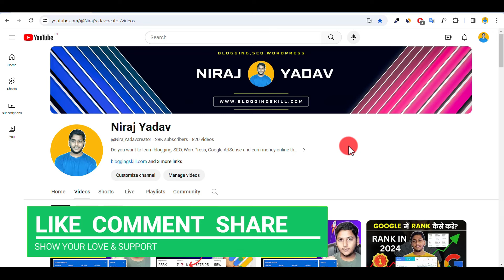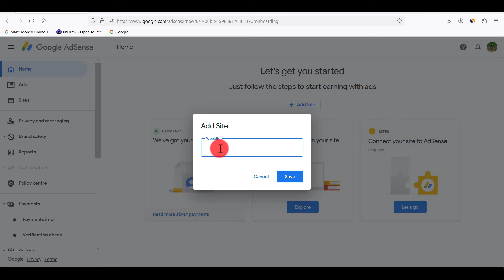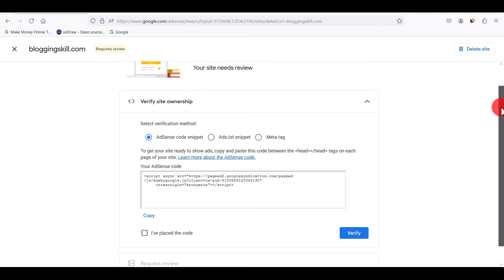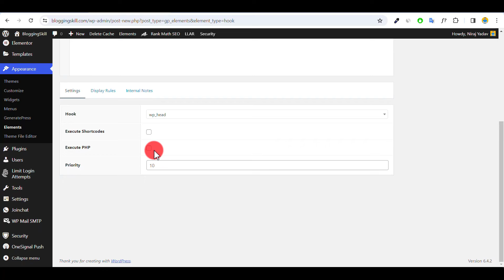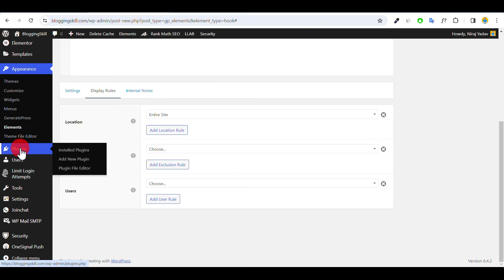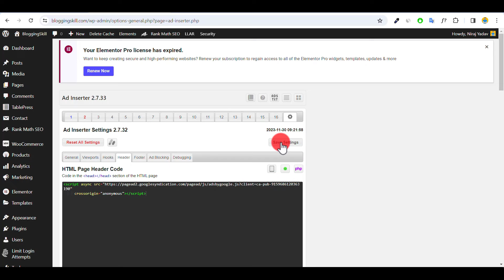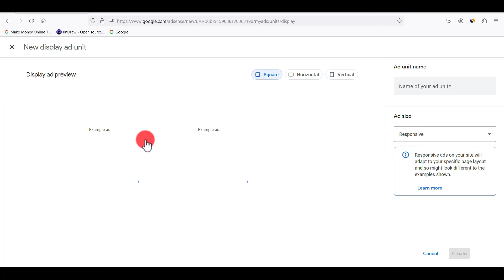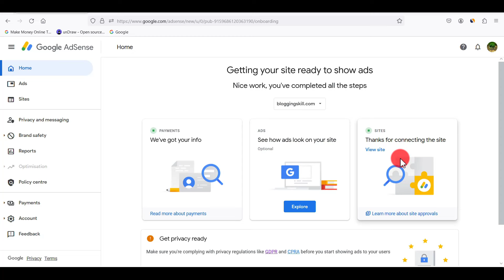How to Apply For Google AdSense Approval in 2024?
Learn How to Apply For Google AdSense Approval in 2024 Step By Step Guide in Hindi By Niraj Yadav. If You will Apply For AdSense Wrongly Then AdSense Can Reject Your Application.

     👉NIRAJYADAV